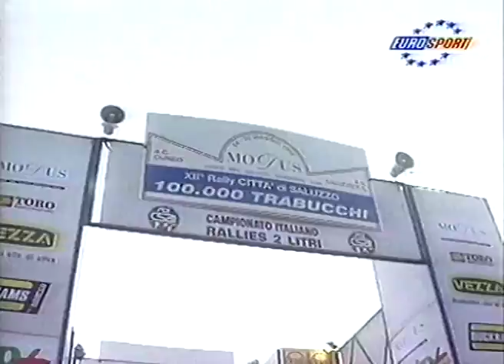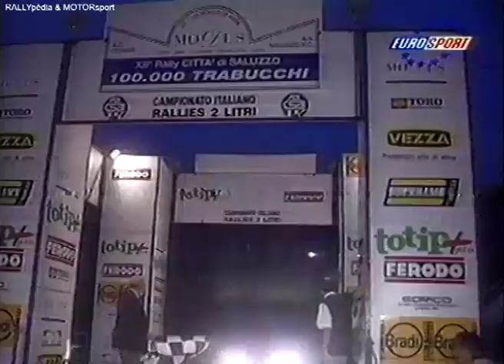[Video.126] Rally Città di Saluzzo 1996 (Italia)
[Facebook RALLYpèdia & MOTORsport]

Campionato Italiano Rally 2Litri 1996 | Pier Giorgio Deila | Peugeot 306 S16 | Alex Fiorio | BMW 320i | Stefano Bizzarri | Francesco Pozzi | Renault Clio Williams | The Best Of Rally!